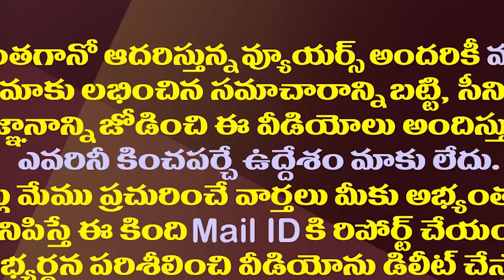జగన్ తుది నిర్ణయం..ఈ ముగ్గురికీ ఎమ్మెల్సీ పదవులు ఖాయం| These Three YCP Leaders Can Get The MLC Posts